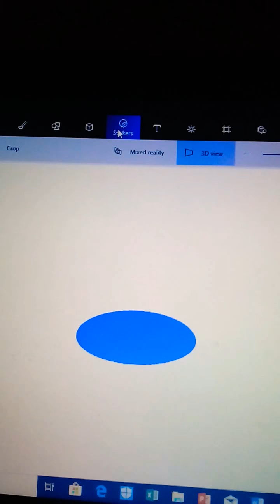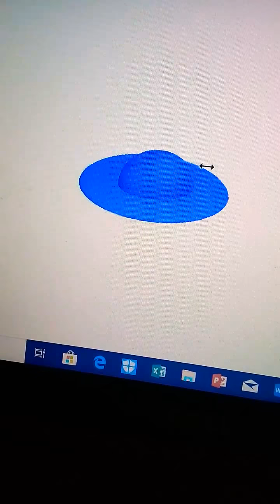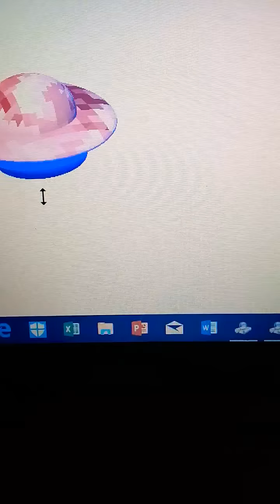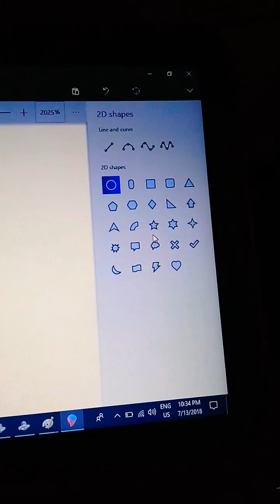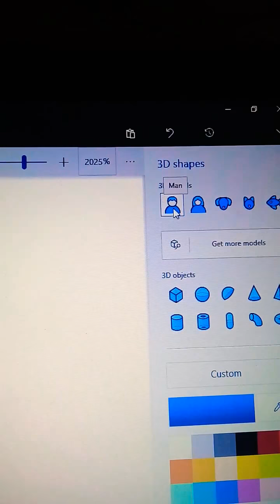How to paint A computer UFO with alien (simple way)